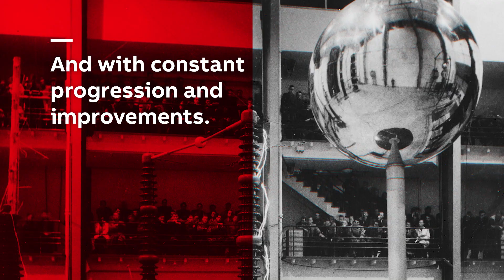Confidence in quality: ABB's reliability standard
With over 140 years of expertise, businesses worldwide trust in ABB's digitally enabled support to keep vital systems running smoothly and securely.